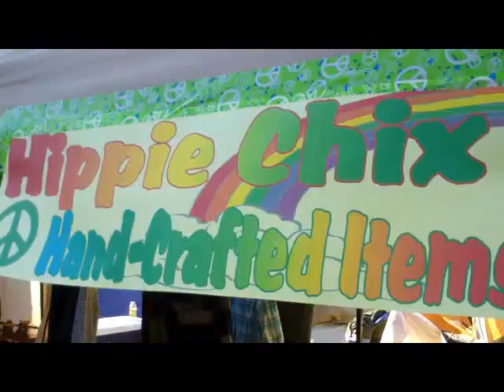Hippie Chix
!!! Hippie Chix Handmade Items. Coming to a FESTIVAL near You !!!